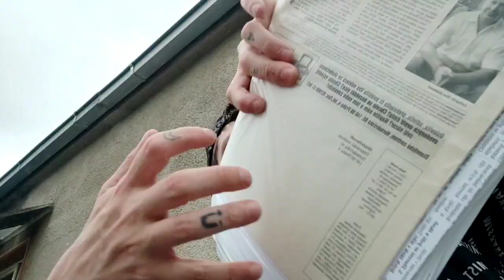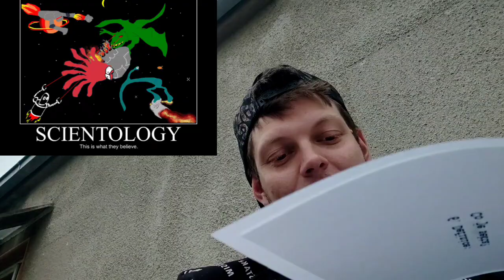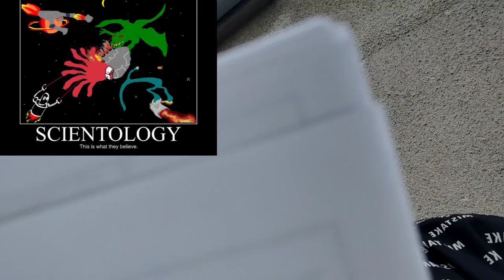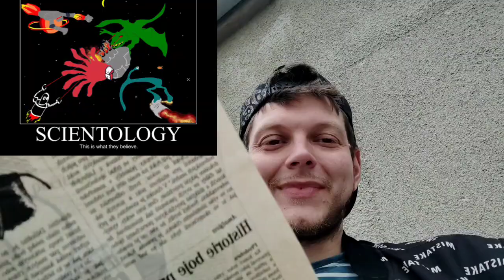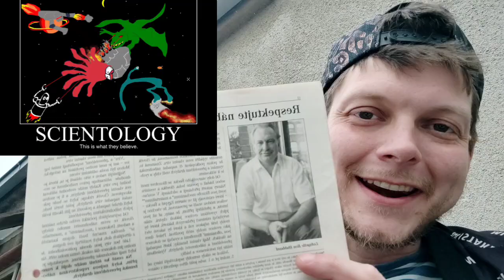Složka mrtvého agenta (Scientologie)